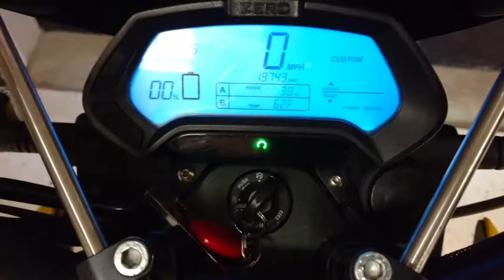Zero Motorcycle charge from gas bike via regen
How to charge a Zero Motorcycle from a gas bike.  This is a couple years old, just uploading from my old Facebook video.